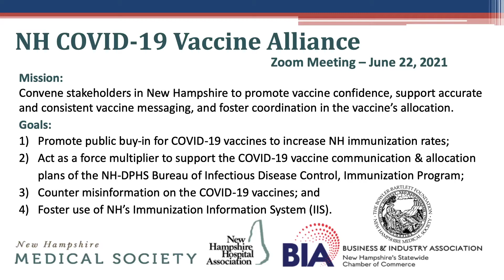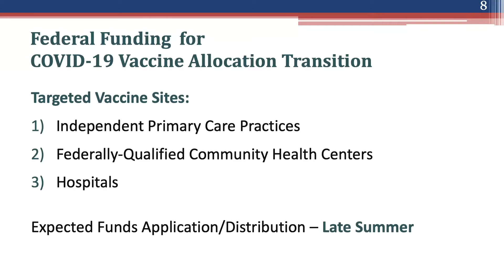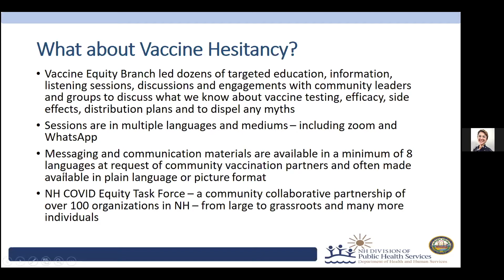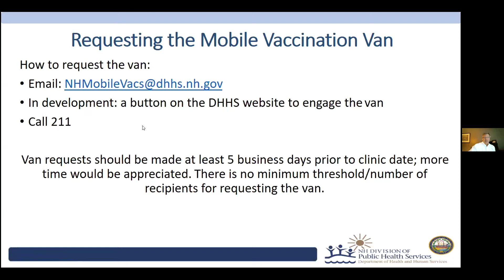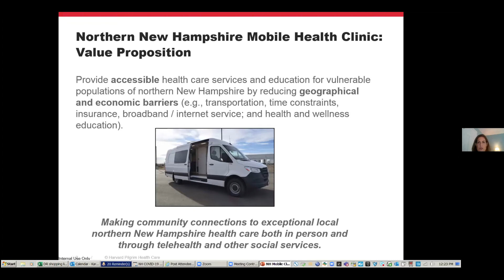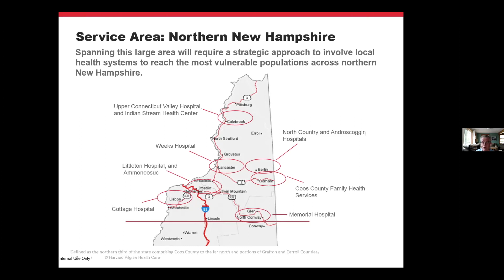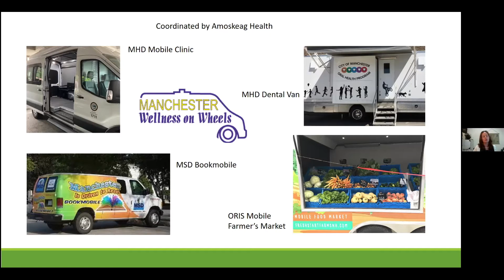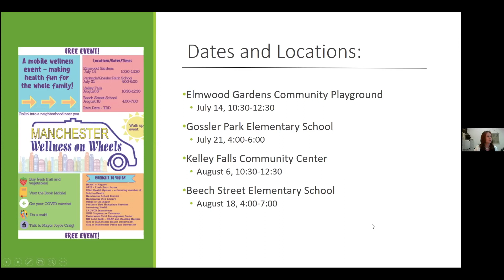NH COVID 19 Vaccine Alliance Zoom Meeting - June 22, 2021